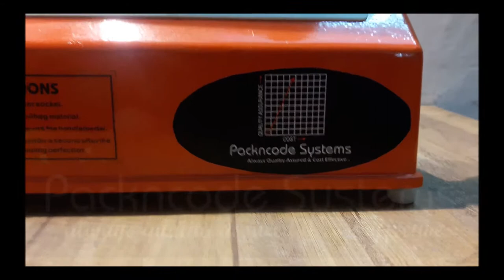Hand Operated Sealing Machine By Packncode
Hand Operated Sealing Machine are pouch sealing machines. These sealing machines are available in various models depending on its purpose. Impulse sealing machines are commonly used for sealing poly pouches and hot bar sealing machines are used for sealing laminated pouches.